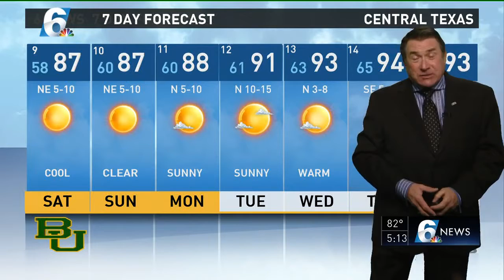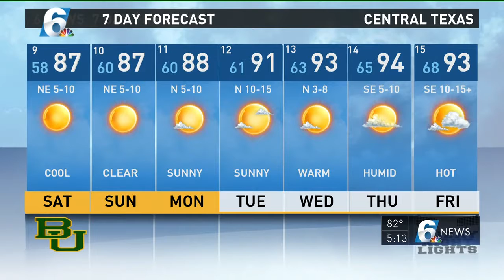Andy's Friday evening weather forecast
Channel 6 Chief Meteorologist Andy Anderson gives his 5 p.m. weather forecast.